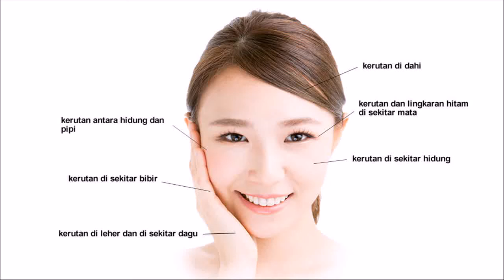Serum Anti Penuaan Dini Lune Menjadikan kulit kencang Kutai Timur